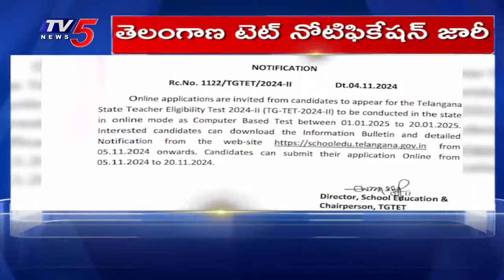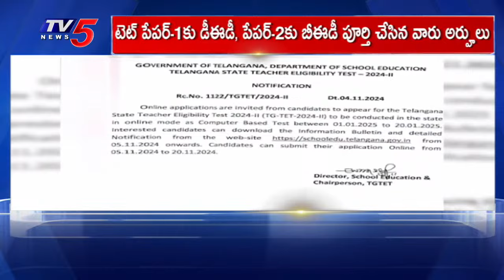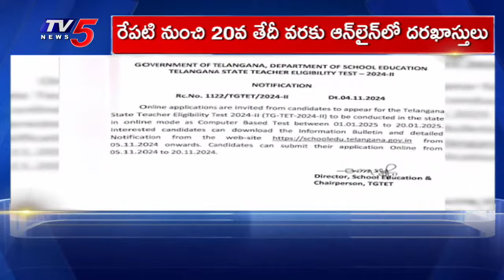తెలంగాణలో టెట్ నోటిఫికేషన్ విడుదల | TET Notification Released In Telangana | TV5 News